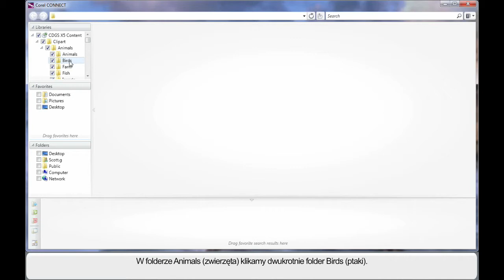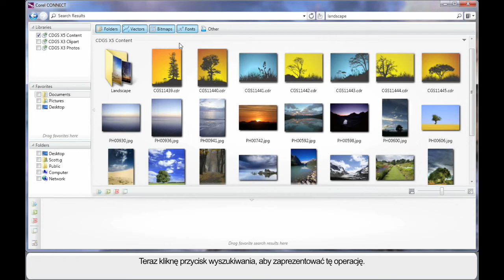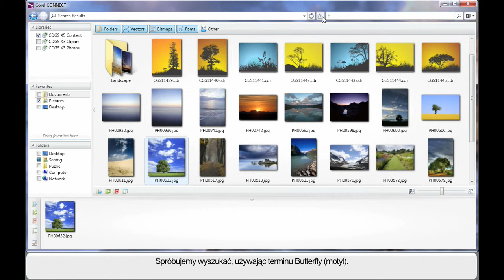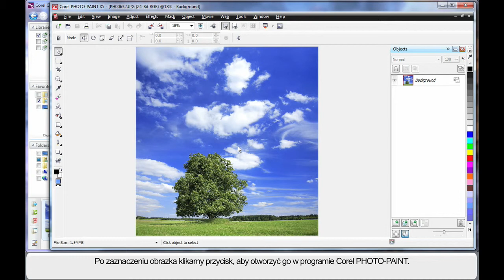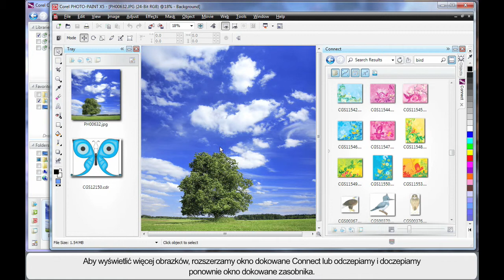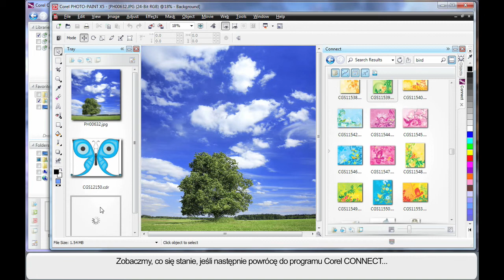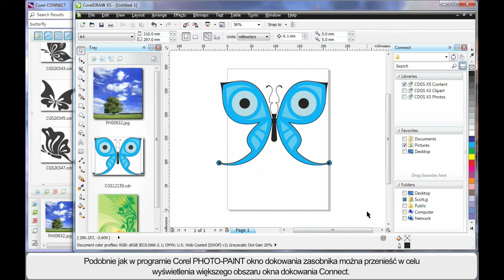PL - 11 Learning the Basics - Corel CONNECT.mov